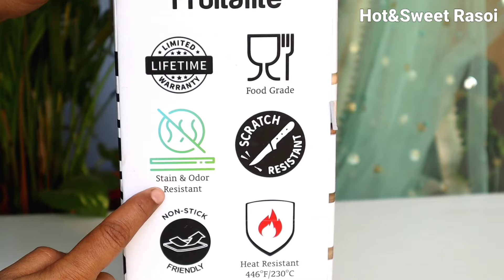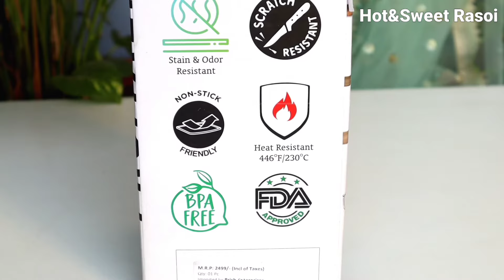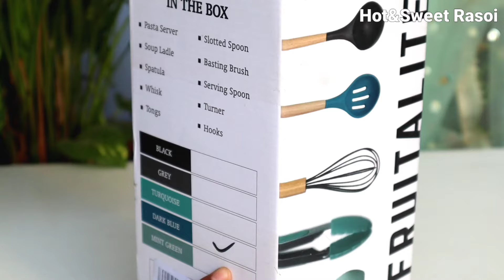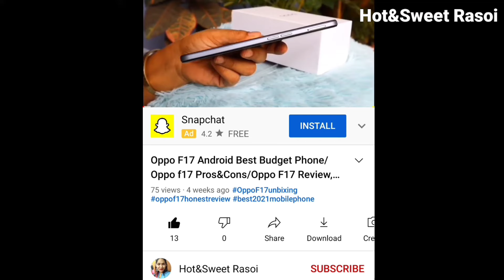सही है या लचर पचर🤔|Silicone Spatula Set Reviews/Fruitalite Silicon Spoon Spatula Cooking Set/Spatula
सही है या लचर पचर 🤔| Fruitalite Silicon Kitchen Utensils Spoon Spatula Cooking Set-11| Honest रिव्यु
|Silicon Spatula Set Reviews || Spatula || silicone spatula || spatula uses in kitchen || silicone spoons for cooking || hindi || silicone spachula || best spatula for nonstick cookware.

👉✓✓(DARK BLUE ) Spatula set (FRUITALITE)

👉✓✓(RED )Spatula Set

My Cookware Links
✓Hawkins Tri-ply Stainless Steel frying pan with glass lid , diameter 26 cm
✓Link Of Fruitalite Silicon whisker
✓brosilicate glass jar link 1000 ml
✓Alda Die-cast Frying Pan Link-
✓Weight Machine

_Links Of My YouTube Gears______

✓(Mixer Grinder )Food Processor
✓Philips Hand Whisker
✓Mixing Bowl

____'R for Rabbit Tiny Toes BiCycle Links___

[16 inches for 3 to 8 years kids]

✓✓Yellow Colour
✓Red Colour
✓Green Colour

[14 inches for 3 to 5 Years kids]

✓Yellow cycle
✓Red Cycle
✓Green Cycle

Hot and sweet rasoi